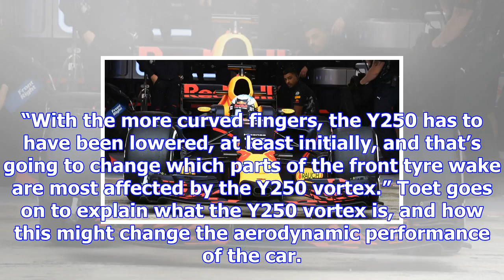Video: red bull's 2018 front wing tests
F1 race-winning designer Willem Toet joins Craig Scarborough to discuss Red Bull’s changes to its no...